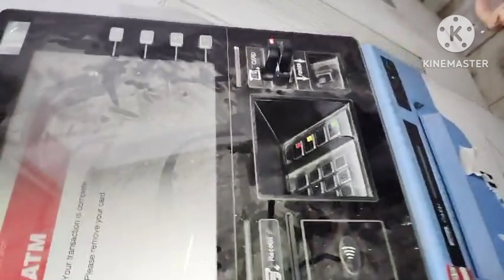New macroni recipe||Aaj kal mood off hai Mera😔trendingvideo